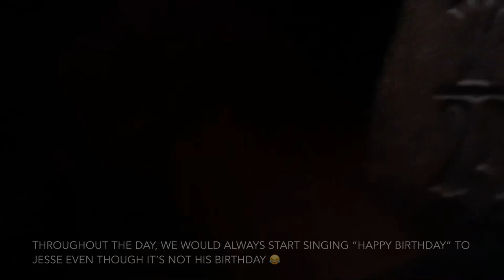Universal Studios Hollywood Grad Bash 2019 (With Marshmello) | VLOG #1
Excuse me what? My FIRST VLOG?? Yes!! The first of many, it’s my first one, so it’s not the best but I’ll get better at it! Enjoy (: